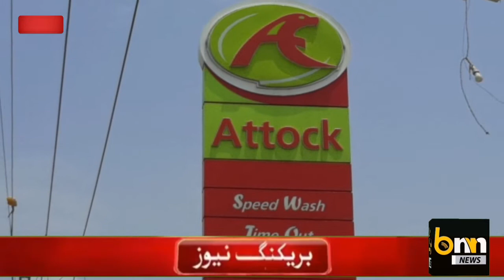Muridke I All Petrol Pumpers of the Midst turned to petrol I brand news Netwrok I syed tahir bukhari